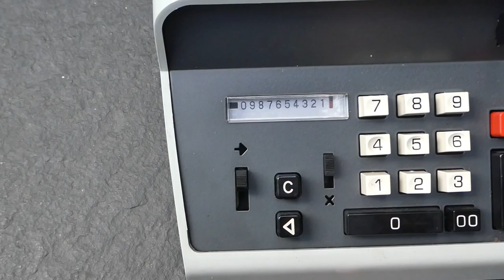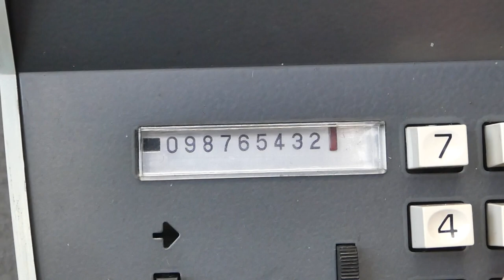The Underwood 300R adding machine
The Underwood 300R adding machine was made from 1962 till about 1971. At this time Underwood was owned by Olivetti, and this is essentially an Olivetti Summa Quanta 20 with a different casing.

I forgot to demonstrate the button with the triangle symbol. This is the non-add button, which prints the entered number without changing the current total in the register.

0:00 Addition
0:25 Input and clearing
0:46 Subtraction
1:10 Indicator
1:17 Multiplication
1:42 Printing in slow-motion
2:00 Ink ribbon
2:19 Mechanism
2:46 Outro